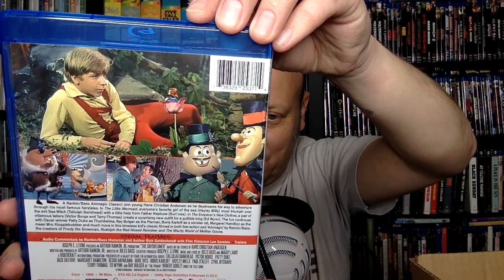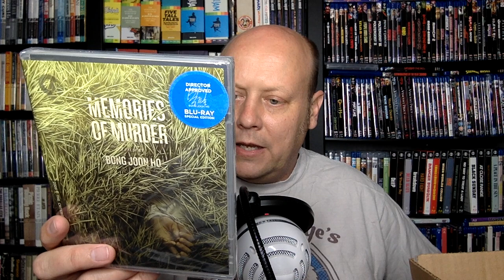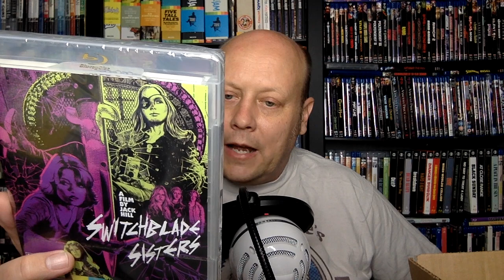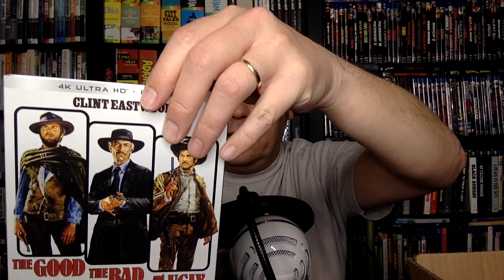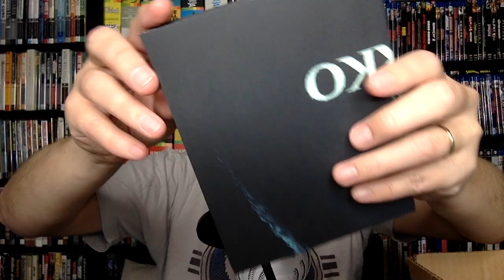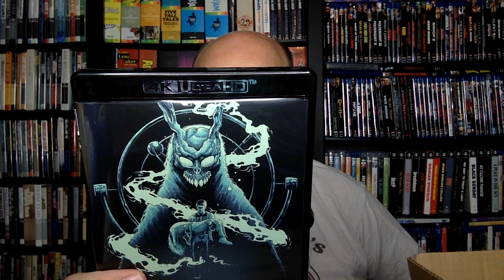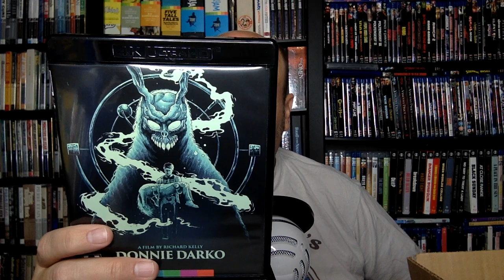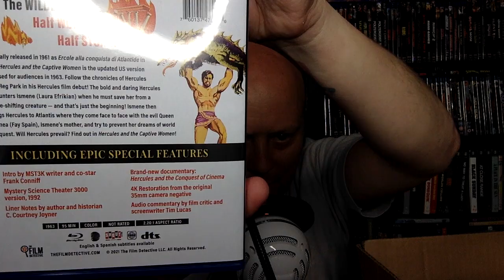May 2021 Blu-ray 4K Collection Update (Criterion, Arrow Video, Kino Lorber, Film Detective)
In this Collection update, I talk about Blu-rays and 4Ks from Criterion, Scorpion Releasing, Arrow Video, Kino Lorber and the Film Detective.

Titles I talked about in this Video:
(Commissions Earned)
THE DAYDREAMER
MEMORIES OF MURDER
SWITCHBLADE SISTERS
THE GOOD THE BAD AND THE UGLY 4K
DONNIE DARKO 4K
HERCULES AND THE CAPTIVE WOMEN